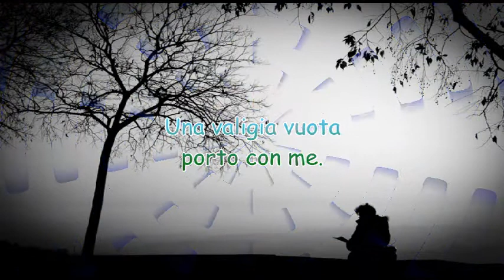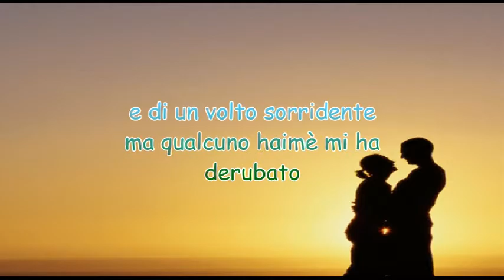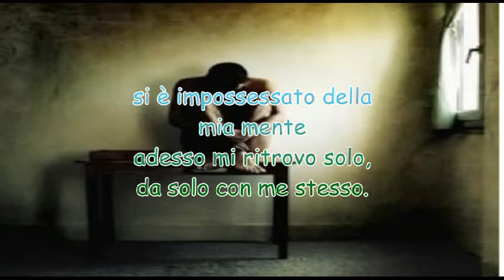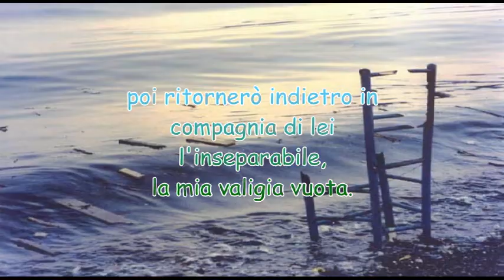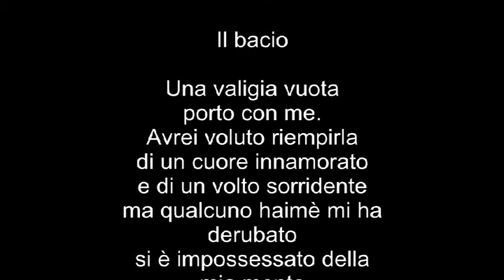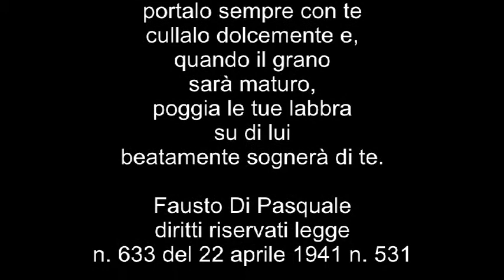Il bacio Poesia di Fausto Di Pasquale Musica L. Einaudi Al di là del vetro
Un sorriso è sublime ad un cuore liso così come un bacio inconscio è lo specchio di un sogno intriso.
Roberto Barbaro